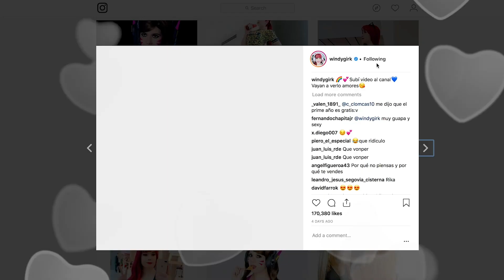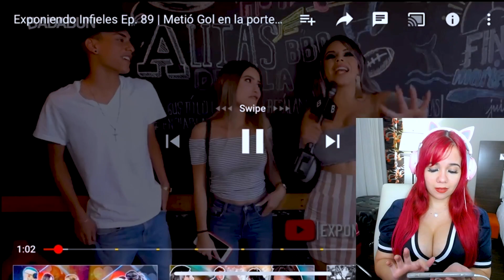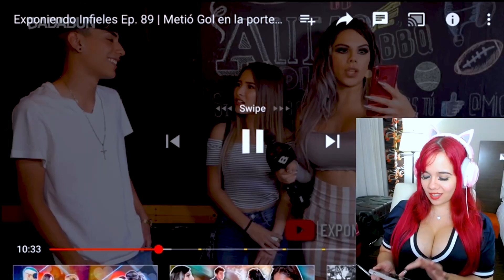EXPONIENDO INFIELES 😨 Mi Reacción - WindyGirk